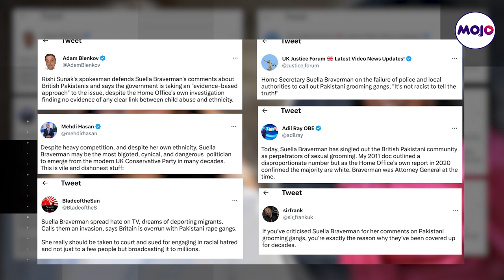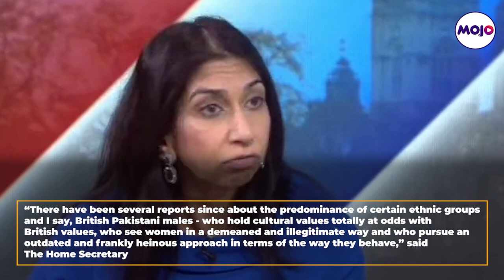Pakistan Takes Umbrage At Suella Braverman's Comment 'British Pakistanis Raping English Girls'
UK Home Secretary Suella Braverman, who is known for her tough stand on illegal migrants, on Sunday came down hard on British Pakistani men who she alleged were harming white English girls in Britain. She said that some British Pakistanis were running child abuse networks in the UK and that the authorities and civil society were turning a blind eye out of political correctness.

"(We see) a practice whereby vulnerable white English girls - sometimes in care, sometimes in challenging circumstances - being pursued, raped, drugged, and harmed by gangs of British Pakistani men, who work in child abuse rings or networks," Braverman said while speaking to British news channel Sky News.